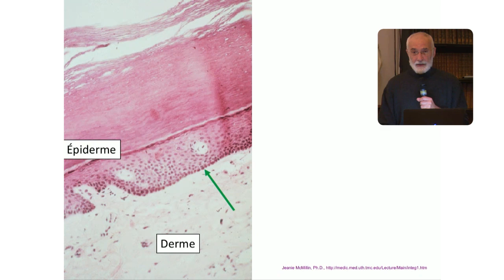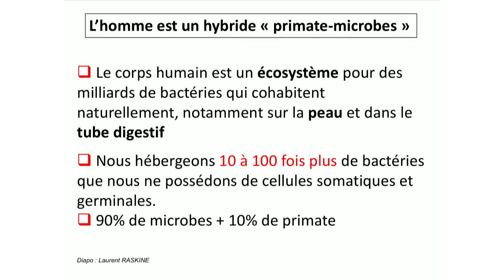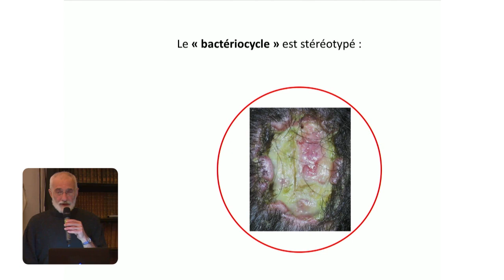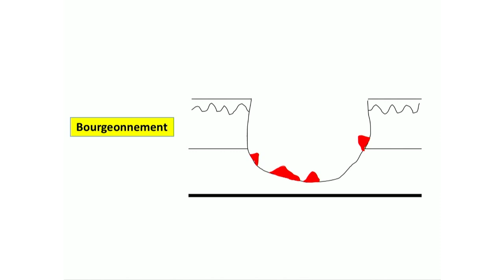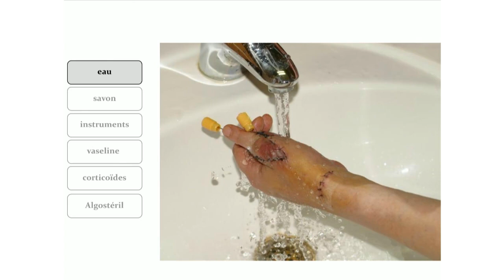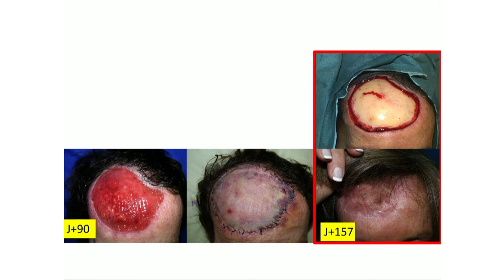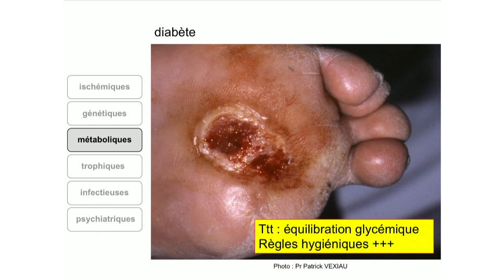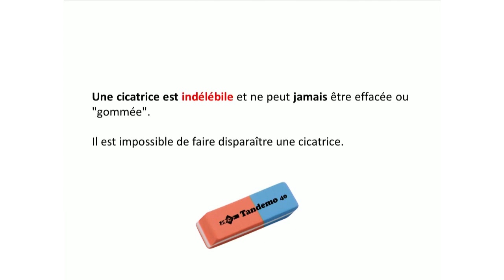Cicatrisation, pansements et autres rituels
La cicatrisation des plaies est l'objet de beaucoup d'idées reçues, qui n'ont aucun fondement rationnel. Loin des recettes de cuisine, cet exposé a pour but de faire comprendre simplement les bases théoriques de la cicatrisation, et d'en déduire les conduites pratiques véritablement utiles face à une plaie.
Attention, certaines photos de plaies peuvent heurter les âmes sensibles.